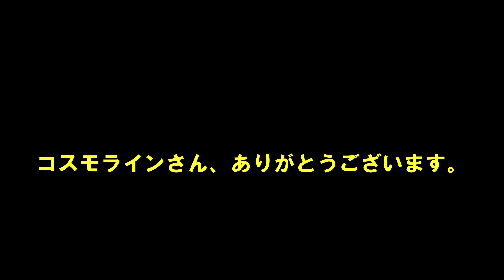これ便利！こんなユンボのアタッチメント欲しかった！コマツPC25 福島矢吹町 編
軽量で高強度なユンボのアタッチメントについて紹介しています。コマツPC25の福島編では、ハニーカム構造を採用し、ねじれや曲がりに強い設計の特徴が紹介されたいます。溶接部分は補強板として機能しアームを保護します。
　バケットの収納方法や取り外し手順も詳しく説明され、実際の使用シーンが示されています。全体を通して、アタッチメントの利便性と強度が強調されています。
　この素材は普通の鉄の半分の軽さで、倍以上の強度を持つ高張力鋼を使用してます。　　　　ハニーカム構造を採用しており、ねじれや曲がりに対して非常に強い特性を持っています。
　このビデオでは、バケットの取り扱い方について説明しています。特に、バケットを適切に収納し、取り外す手順が詳しく解説されています。
　農業: 農地の整地や作物の収穫作業において、ショベルハンドを使用することで、作業の効率が向上します。
　造園: 公園や庭の整備において、土を掘ったり、植栽を行う際にショベルハンドが役立ちます。ショベルハンドプロ仕様のハンド先端の2穴にバケット幅のフォークや板を装着し多種多様の作業が多い農家さんや造園屋さんの作業効率大幅アップになります。
　またビデオで、バケットに装着の「レーキ」も草集めや地ならしが簡単にできるアタッチメントとして紹介されてます。

　　ショベルハンドの、便利な道具の使い方について説明しています。特に、持ち運びの利便性や、使い慣れることの重要性が強調されています。
　道具を使う際のツカミの方法についても言及されており、思い切り握っても問題ないことが示されています。これにより、より安心して使用できることが伝えられています。
　慣れれば簡単に使いこなせることが強調されています。最初は難しいかもしれませんが、慣れることでスムーズに操作できるようになると言及されています。
　コストパフォーマンスについて触れています。初期投資は多少高いが、長期間の使用により元が簡単に取れる可能性があると説明されています。